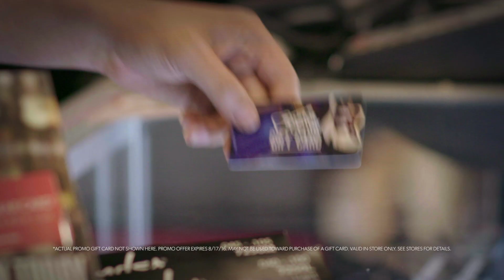Guitar Center's Fender Fest 2016 - Now Thru July 27